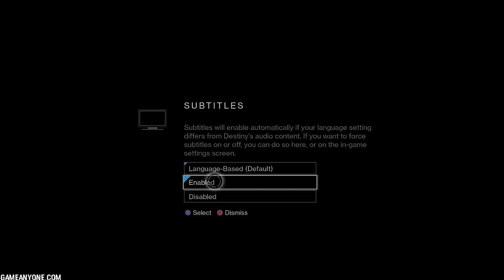Destiny (PS4) - Gameplay Walkthrough - Part 1 - The Beginning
Destiny is set seven hundred years into the future in a post-apocalyptic setting following a prosperous period of exploration, peace, and technological advancement known as the Golden Age. In a universe where humans have spread out and colonized planets in the Solar System, an event known as "the Collapse" saw the mysterious dissolution of these colonies, the end of the Golden Age, and mankind teetering on the brink of extinction. The only known survivors of the Collapse are those living on Earth, who were saved by "the Traveler," a white, spherical celestial body whose appearance centuries before had enabled humans to reach the stars. The Traveler now hovers above the last safe city on Earth, and its presence allows the Guardians — the defenders of the City — the ability to wield an unknown power, only referred to as "The Light."

Upon mankind's first attempt to repopulate and reconstruct after the Collapse, it is discovered that hostile alien races have occupied mankind's former colonies and civilizations and are now encroaching upon the City. The player takes on the role of one such Guardian, and is tasked with reviving the Traveler while investigating and destroying the alien threats before humanity is completely wiped out.